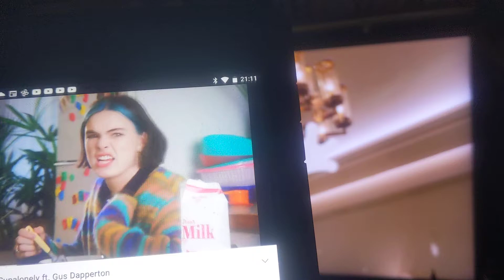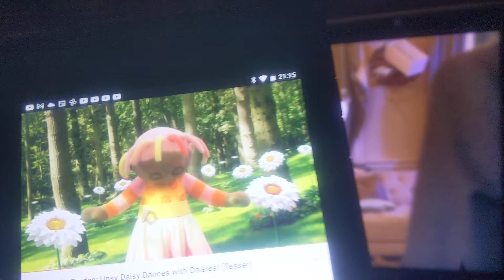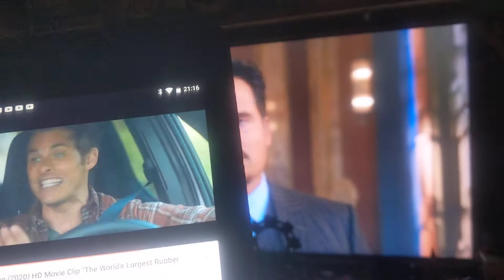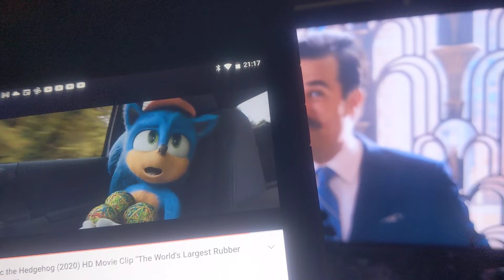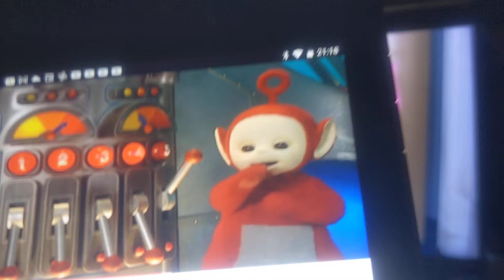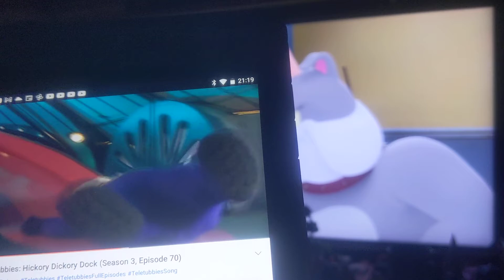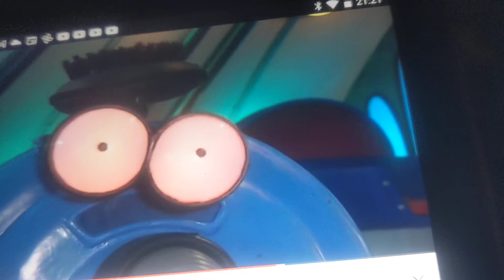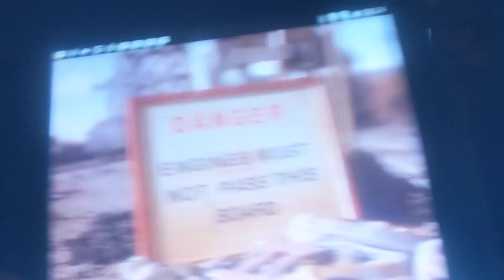Hanna Barbara's Tom And Jerry The Movie The Original Classic Sneak Preview. 🚂🇺🇸🇬🇧🎞️🎥📽️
This Is My Funniest Scene In The Movie. With A Big Super Awesome Help With Upsy Daisy From In The Night Garden The Original Series In 2007 And Sonic And Sheriff Police Officer Tom From Sonic The Hedgehog The Movie In 2020 And Tinky Winky And Po And Noo Noo From Teletubbies The Original Series In 1997 And Thomas The Tank Engine And Percy The Small Engine From Thomas The Tank Engine And Friends The Original Series In 1984 In Action Turning New York City In The United States Of America Upside Down And Want To Be Come Film Stars From Hollywood In Los Angeles California And Las Vegas Nevada And Orlando Florida In The USA And The Capital City Of London In England In The United Kingdom And Partying All Night. Now Just Like It's Predecessors The Wizard Of Oz In 1939 And Singin In The Rain In 1952 And Willy Wonka And The Chocolate Factory In 1971 And Superman The Movie In 1978 And Harry Potter And The Philosopher's Stone The Movie In 2001 And Batman The Movie In 1989. Now This Is My All Time Favourite Warner Bros Pictures And Hanna Barbara Children's Live Action And CGI Animated Family Blockbuster Movie Of All Time And You Can't Beat The Original. I'm Also Excited For Hanna Barbara's The Flintstones The Movie In 1994 On ITV This Year And I've Also Put Baby D And Benee And Gus Dapperton As A Special Guest Stars And Both Want To Be Come Film Stars As Well Too So Stay Tuned Folks. X